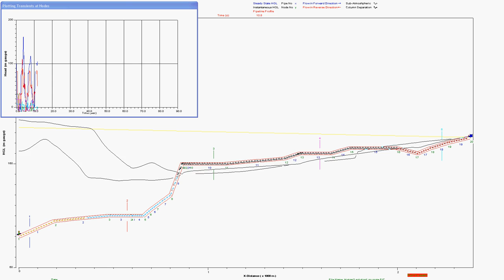Water hammer analysis and surge prevention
The goal in starting CSA Hyconsult, apart from supporting CSA range of products, was to provide designers and consultants with efficient and unique technical support proving the efficiency of advanced numerical tools, in order to carry out water hammer analysis and mainly as a way to impart a better understanding of the system exposed to transient conditions. Simulations can be used to predict system responses to a wide range of conditions without disrupting the actual system. Using simulations problems can be anticipated in proposed or existing systems , and solutions can be evaluated before time, money and materials are invested in a rea project.